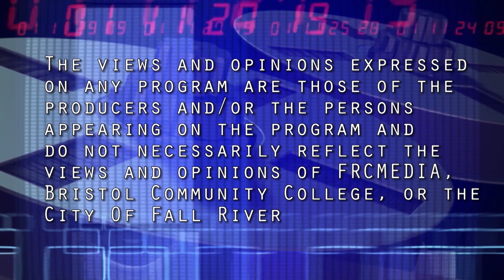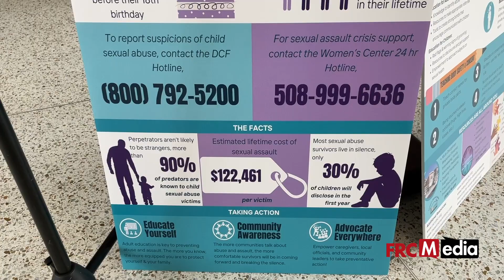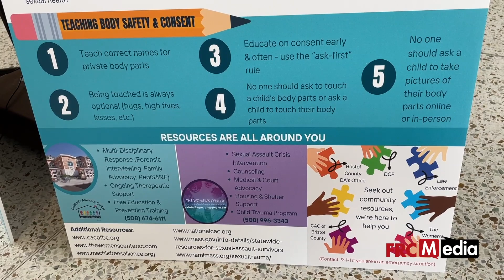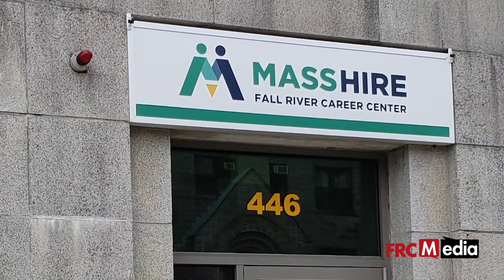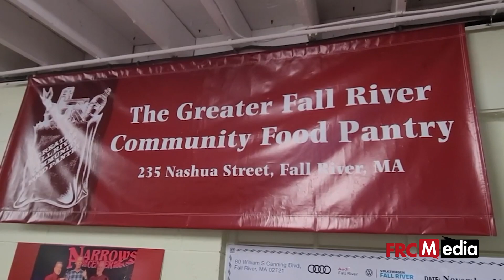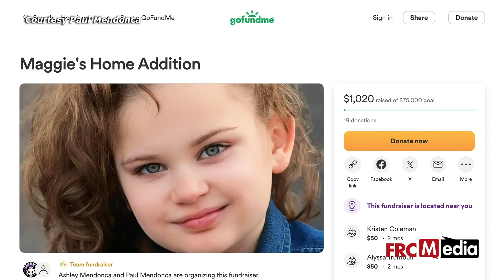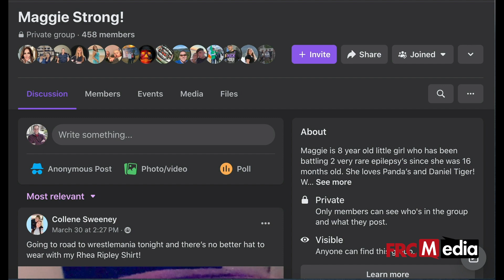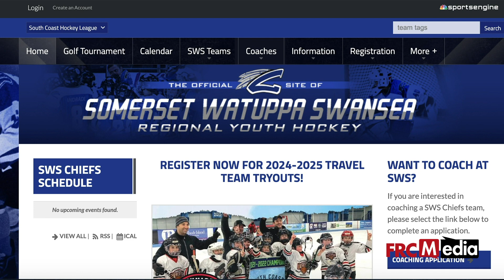FRCMedia News- April 4, 2024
Mayor Paul Coogan delivers his State of Business address. Fall River seeks input on its distribution of funds to combat drug abuse. We preview next week's solar eclipse...and a youth hockey team plays for a local 8-year-old girl struggling with epilepsy.